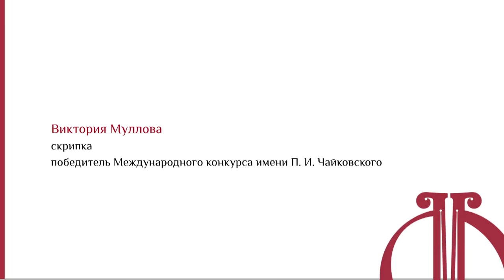Интервью с Викторией Мулловой // Interview with Viktoria Mullova (with subs)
Виктория Муллова — о пятиминутной подготовке к концертам, бегстве из СССР под прикрытием парика, жильных струнах, настроенных на 430 Гц и романе с великим дирижером Клаудио Аббадо.

Viktoria Mullova — on a five-minute preparation for concerts, the escape from the USSR under the guise of a wig, veined strings tuned to 430 Hz and an affair with the great conductor Claudio Abbado.

To enable English subtitles, click on CC.

Интервьюер — Ярослав Тимофеев // Interviewed by Yaroslav Timofeev

© Московская филармония // Moscow Philharmonic Society